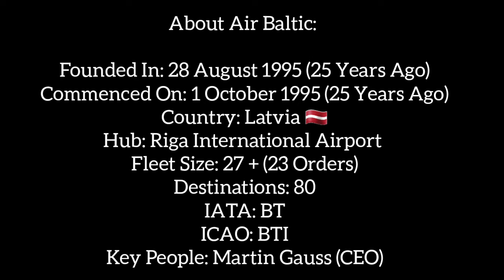Air Baltic Fleet Size As Of May 2021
Fleet Size:

1. A220-300 ; In Fleet: 27 ; Orders: 23

Photo Credits: AirlinesFleet.Com